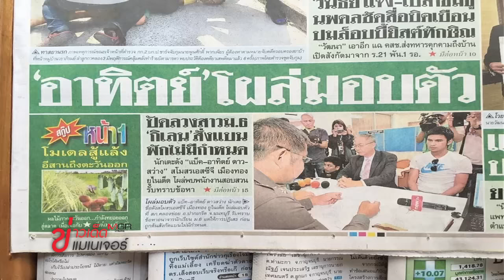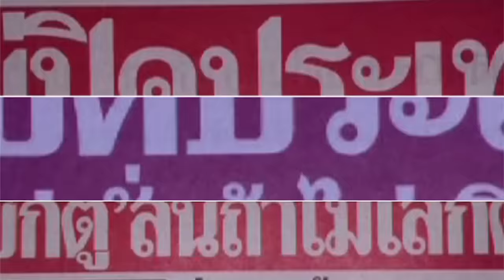ข่าวเด็ดแมเนเจอร์ 27/04/59 ช่วงหน้า 1 แน่นอน “ลูกเทวดา” บุกทุบรถคันที่ 9 ประชดแม่ 1/2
ข่าวเด็ดแมเนเจอร์ 27/04/59 ช่วงหน้า 1 แน่นอน โผล่อีก “ลูกเทวดา” ศรีสะเกษ บุกทุบรถคันที่ 9 ประชดแม่ไม่ให้เงินซื้อบิ๊กไบค์ 1/2